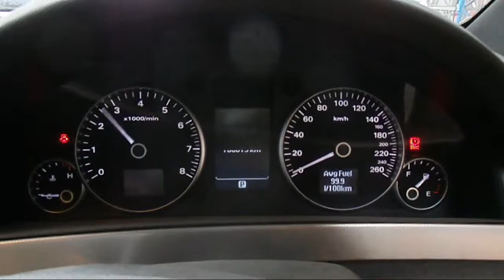WRECKING 2008 HOLDEN COMMODORE 3.6 AUTOMATIC (C21270)